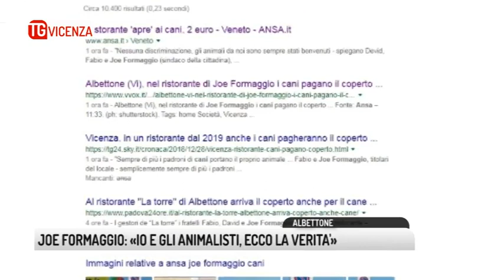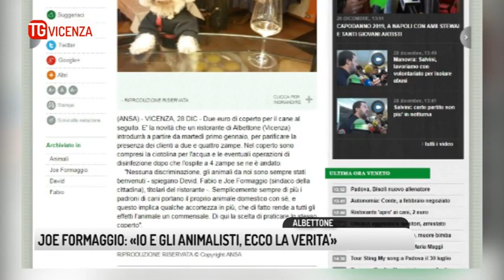TG VICENZA (08/01/2019) - JOE FORMAGGIO: «IO E GLI ANIMALISTI, ECCO LA VERITA' »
TG VICENZA (martedì 8 gennaio 2019) - L'ultima sparata del sindaco sceriffo: far pagare il coperto ai cani nel suo ristorante. Questo videomessaggio, inviato da Joe Formaggio a Rete Veneta aveva fatto il giro d'Italia...
Una notizia lanciata da Rete Veneta e ripresa da agenzie di stampa, giornali e televisioni. Ogni discussione si è poi spenta con la fine del 2018? Neanche per sogno. Anno nuovo, polemica nuova. Oggi diverse testate riportano che Joe Formaggio, se gli animalisti andassero a contestarlo nel suo locale, sarebbe pronto addirittura a... sparare col fucile. Ora, che un provocatore professionista come il sindaco di Albettone accoglierebbe col fucile i malfattori che entrano nelle case della brava gente, lo ha già detto e ripetuto tante volte. Ma che possa riservare lo stesso trattamento agli animalisti è decisamente poco credibile. E lui, chiamato a rivelare la verità, sceglie ancora una volta Rete Veneta: ecco il videomessaggio che ha inviato a noi del Tg Vicenza.